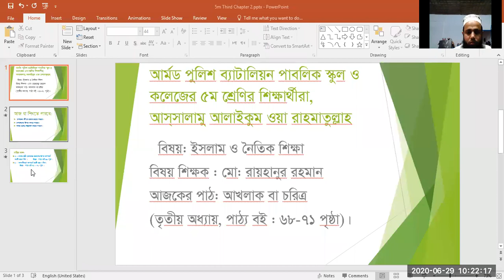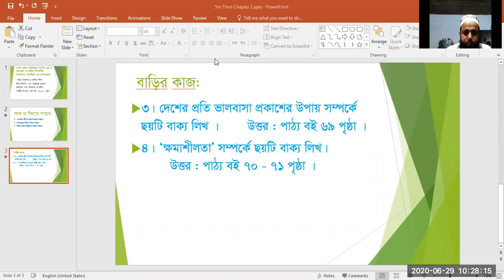৫ম ইসলাম ও নৈতিক শিক্ষা রায়হান স্যার জুম ক্লাস APBN online class